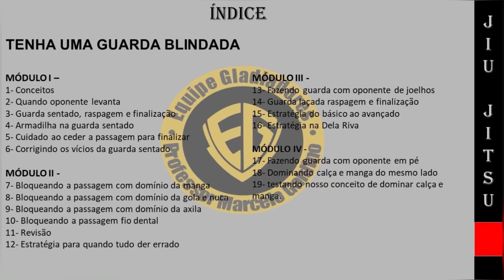Seja um especialista em fazer guarda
CURSO TENHA UMA GUARDA BLINDADA
Preparamos esse curso com objetivo de auxiliar praticantes e atletas de Jiu Jitsu sobre os conceitos para se ter uma guarda 100% eficiente em todos os quesitos.
* Módulo I
        Conceitos sobre guarda e guarda sentado
* Módulo II
* Guarda defensiva (bloqueio de passagens )
* Módulo III
* Guarda ofensiva (raspagens)
* Módulo IV
* Guarda ofensiva (finalizações)
Para adquirir esse curso🏃🏃🏃‍♀️🏃‍♀️
Entre em contato 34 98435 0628

* Módulo I
* Módulo II
* Módulo III
* Guarda ofensiva (raspagens)
* Módulo IV
* Guarda ofensiva (finalizações)